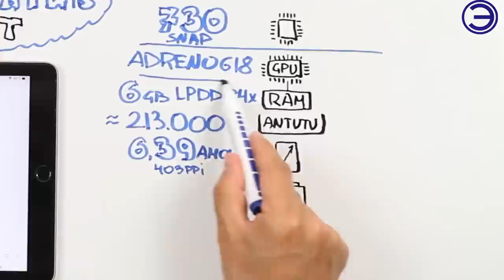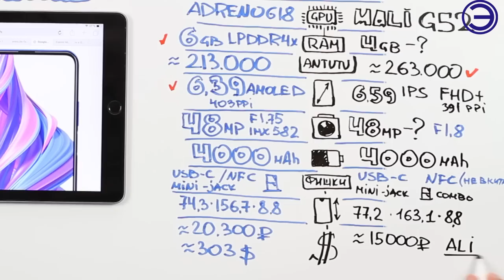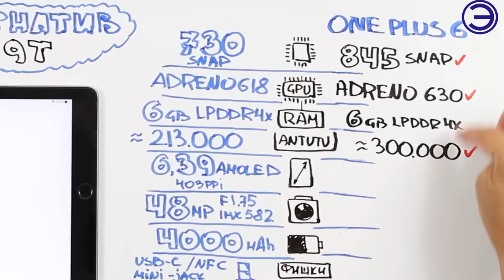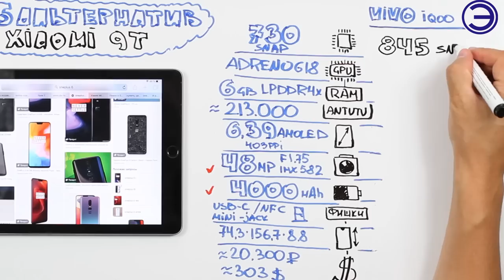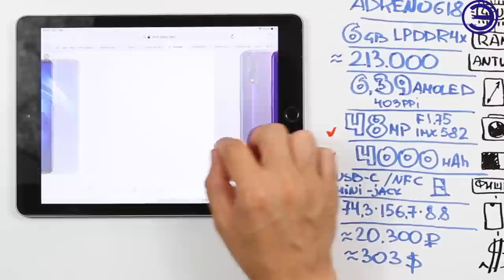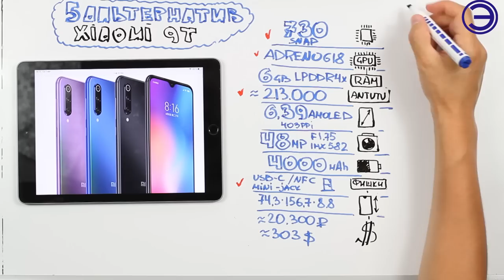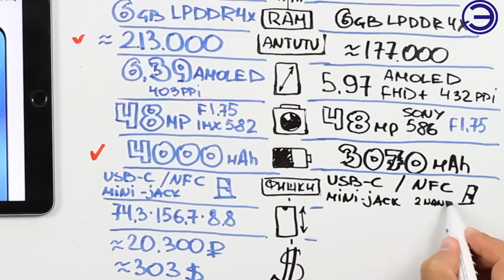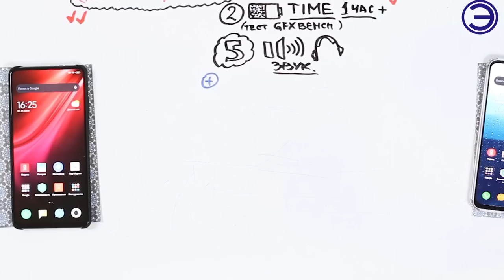ЧТО ВЗЯТЬ ВМЕСТО XIAOMI MI 9T ???